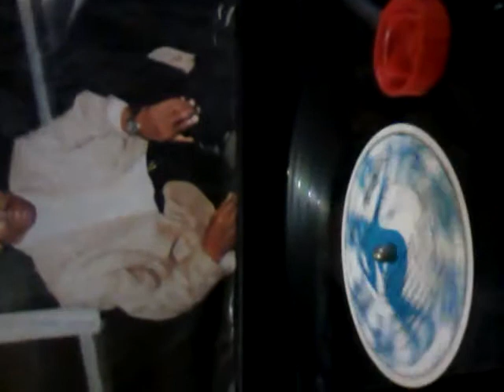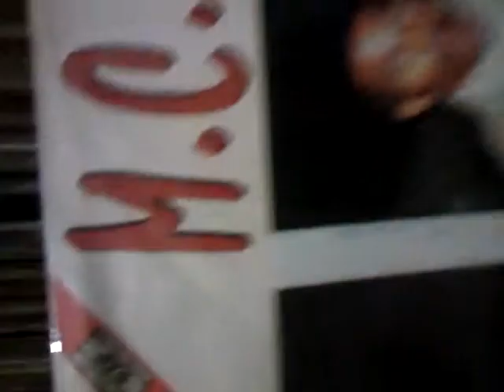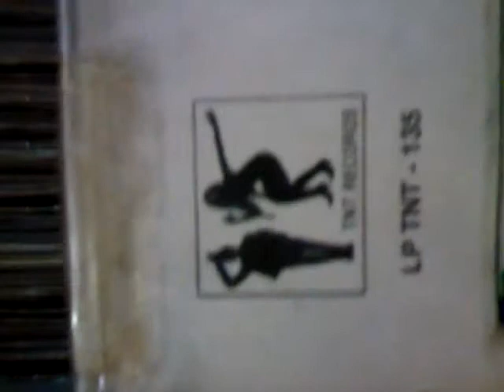MC Polmel - UM Amor Perdido DJ-CYGARRÃO